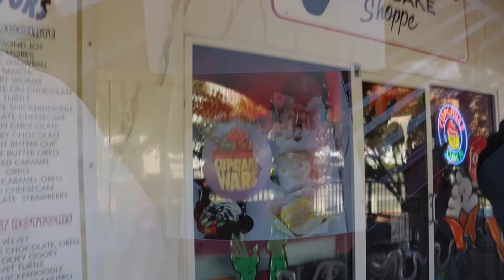What are the hard times teaching me? (Random thoughts while In Arkansas part 1)